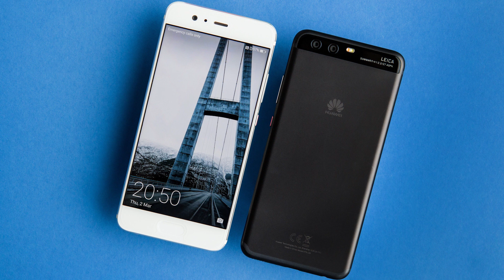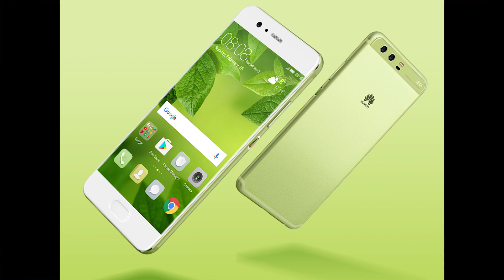ماذا تختار الجمال أم الصلابة - Honor 9 VS Huawei P10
جهازين رائعين من شركة هواوي
الجهاز الاجمل الأونور 9 والجهاز الصلب الرائع البي 10
تشابه قريب جدا في المواصفات
فماذا سوف تختار !!!